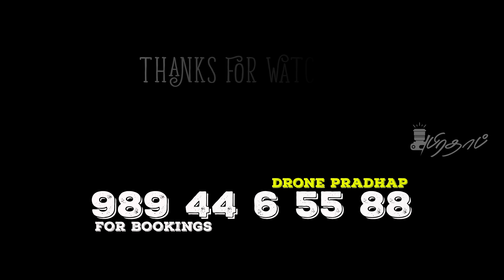Azhagar yanai | Saluppai | Thuravumelazhagar | Pradhap Studio | 9894465588